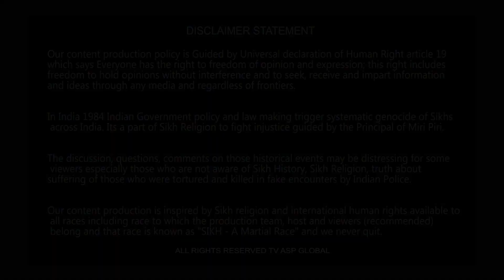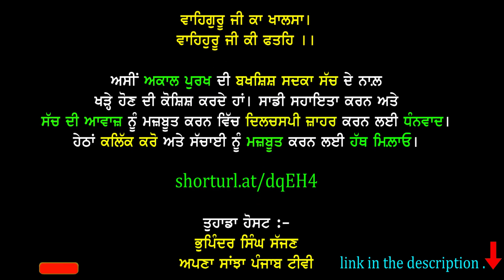ਅਨੰਦਪੁਰ ਸਾਹਿਬ ਦਾ ਪਹਿਰੇਦਾਰ ਹੋ ਨਿੱਬੜਿਆ ਭਾਈ ਪ੍ਰਦੀਪ ਸਿੰਘ ਹੁੱਲ੍ਹੜਬਾਜੀ ਕਰਨ ਵਾਲ਼ੇ ਸਿੰਘ ਦੀ ਚੇਤਾਵਨੀ ਸੁਣ ਲੈਣ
shorturl.at/dqEH4

Your Host